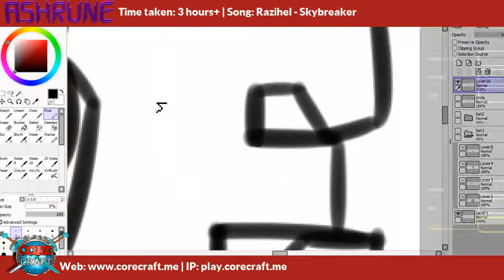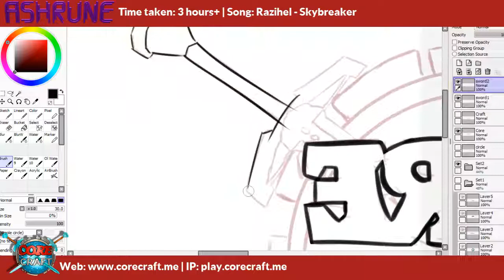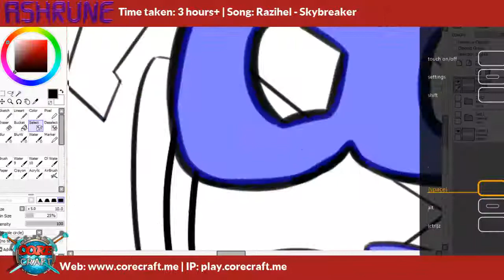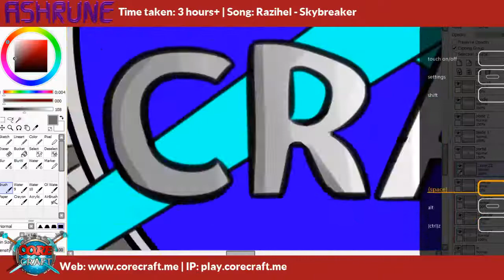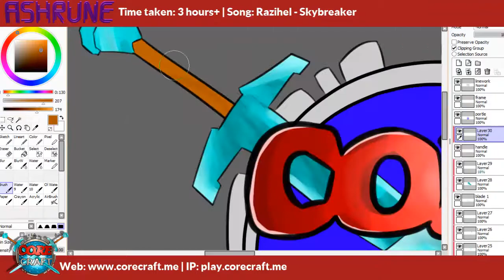CoreCraft Logo Speed Art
- IP :play.corecraft.me
Software
►Paint Tool Sai
►Camtasia (Recording program that costs $300 or so, with free trail)
► Asus T100 :/
Follow Ahrix: (Music)
► Follow him on Twitter: